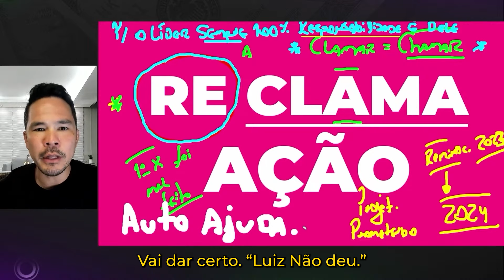Descubra o que fazer para enfrentar momentos difíceis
💪🧠💰 Embarque nesta jornada épica de 90 dias para elevar seu corpo, expandir sua mente e fortalecer sua carteira!
Desafie-se a ser a melhor versão de si mesmo.
🔥🚀 Pronto para a transformação total?

Fica ligado no cronograma:
De seg à sex - 9h:30 - Fazer $$ no App Arena - Você pode fazer o download no
Todos os dias - 20h - Live aqui no meu canal do Youtube
E nos demais horários, estarei liberando diversos conteúdos e dicas no meu instagram!
- Dica: Somente tenho um perfil e é verificado.

FAÇA O DOWNLOAD do App! E GANHE BÔNUS!

Faça parte da Tribo!

Tutoriais e passo a passo!